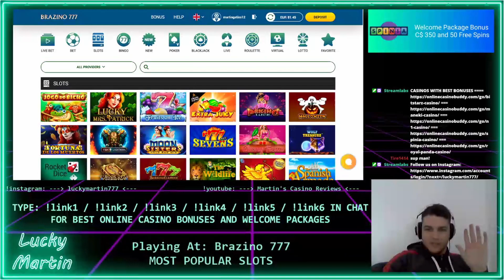LuckyMartin 200EUR Real Money Slots | Playing live on Brazino777 | Free Spins & Bonuses Hunting) 🎰🎰🎰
Best moments from our TWITCH channel 🔼🔼🔼!!!

Almost lost all of our money! But we chose some cool slots to save the day! 💯🏺🏺🏺

!!! --- ✅ luckymartin777 ✅ --- !!!